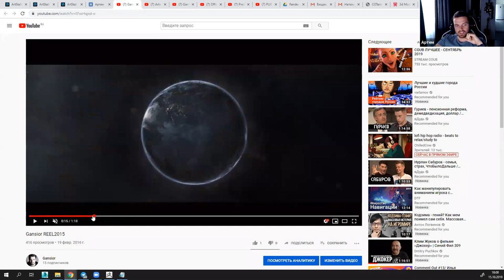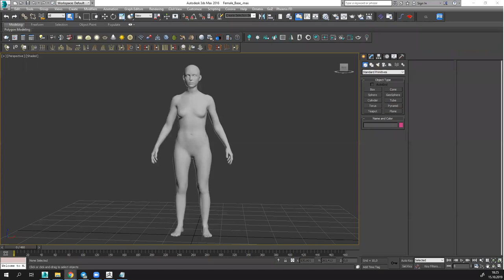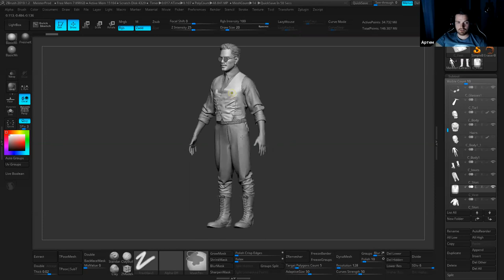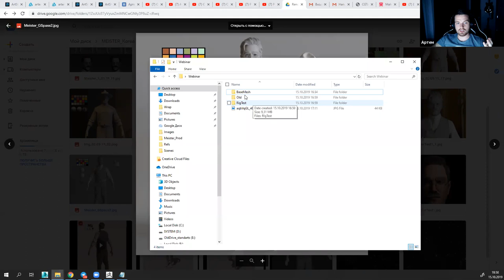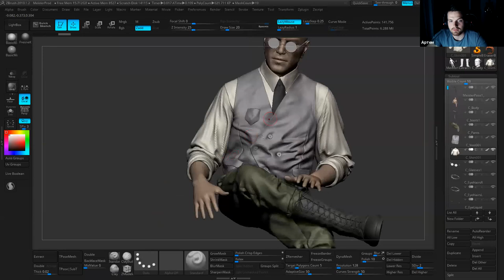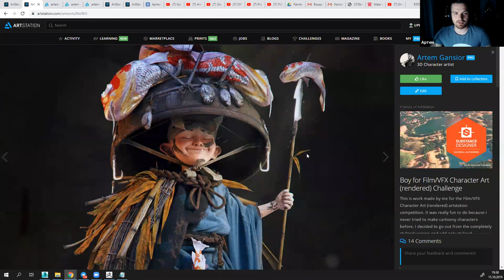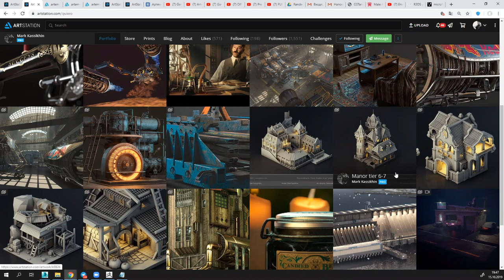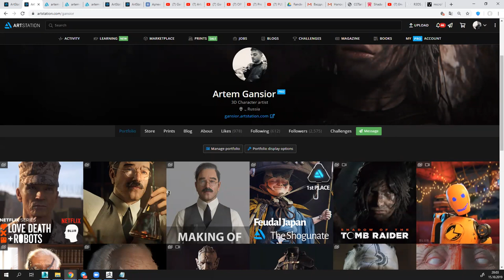Мастера CG индустрии - Артём Гансиор (интервью)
Приглашаем на онлайн курс
«Создание 3D персонажей для анимации и кино»